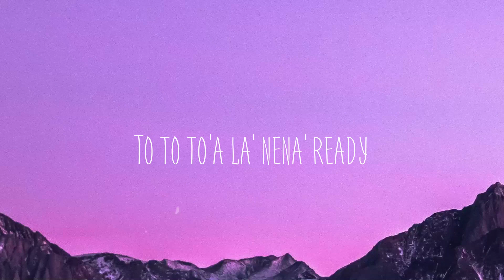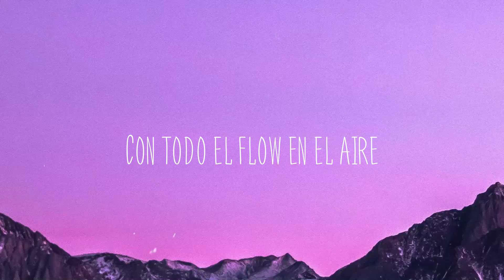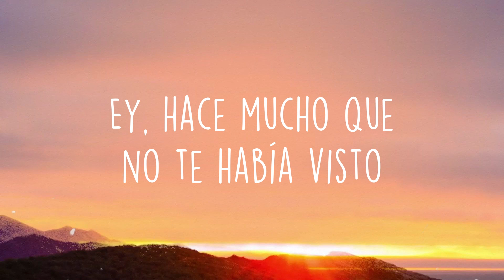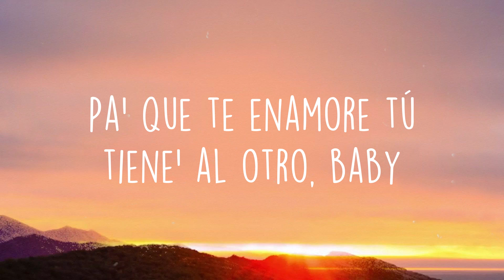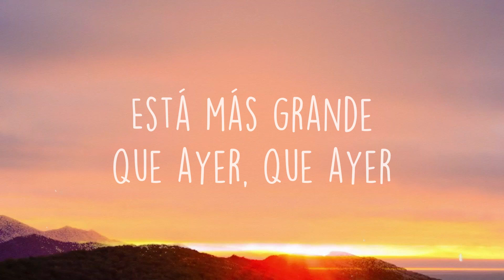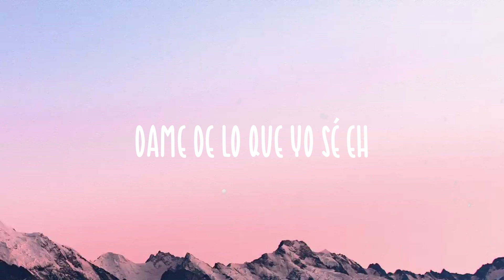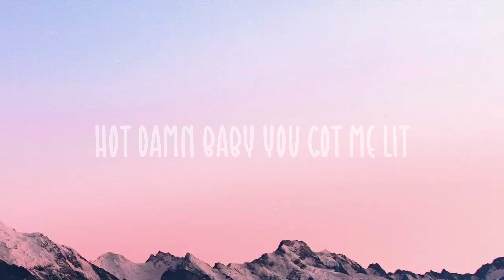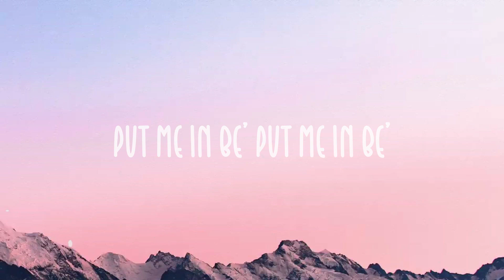Múevelo - Nicky Jam, Daddy Yankee (Lyrics)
Múevelo - Nicky Jam, Daddy Yankee (Lyrics)  del  D D D D D D Y
 This how we do
 With the new west fiesta
 Toda' la' mano' pa' arriba
 Con todo el flow en el aire
 Aquí to' el mundo vacila
 No vamo' a parar
 Rompemo' la fiesta
 Somos la candela
 Disculpe señor oficial
 Hoy vamo' a rumbear
 Esto está duro esto no 'tá easy
 En la discoteca hay un apocalipsis
 Ese booty que tú tiene'
 Baby es un arma
 To to to'a la' nena' ready
 Nicky Jam apretó la alarma
 Pa' que baje'
 Prueba este veneno que te traje
 Tengo pa' llenarte ese garaje
 A tu cuerpo le hago un homenaje
 DJ suénalo
 Pégalo y hasta abajo vámono'
 Al flow no le baje'
 Que este ritmo suena cómodo
 Suénalo
 No le baje' no
 Rompemo' la fiesta
 Somos la candela
 Disculpe señor oficial
 Mami síguelo no me tranco
 Rebota to' esas nalgas
 Como si fuera un cheque en blanco
 Quédate con el club
 Meneando to' ese plástico
 Tira'o pa' atrá'
 Yo te guayo en piloto automático
 Inquieta tú no eres un mueble
 Pa' mí tú eres coqueta
 Más eléctrica que
 Una pista 'e David Guetta
 Hoy tú la perra la
 Sacaste 'e la gabeta beta beta
 DJ suénalo
 Pégalo hasta abajo vámono'
 Que esto es pa' bailarlo cómodo
 Suénalo
 Tumba la casa con la rumba yeah
 Rompemo' la fiesta
 Somos la candela
 Disculpe señor oficial
 No vamos a parar
 Rompemo' la fiesta
 Somos la candela
 Disculpe señor oficial